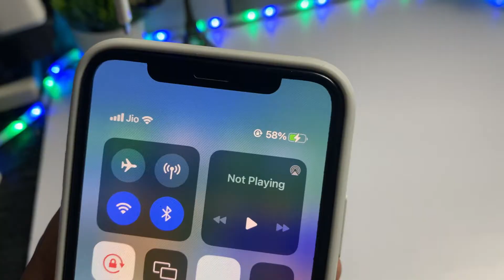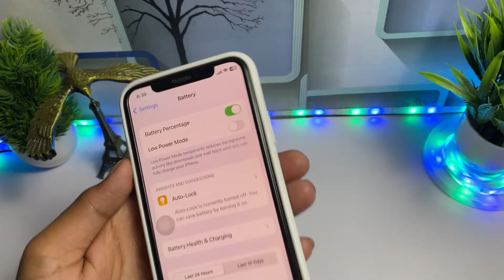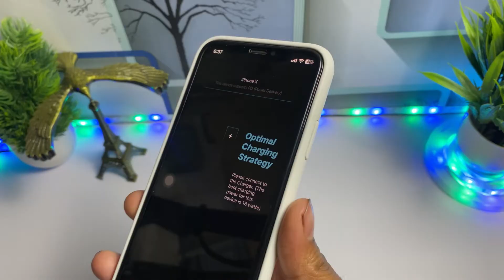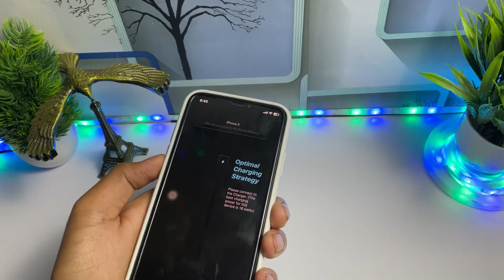🔋How To Check iPhone Battery Charging Speed | How To Check iPhone Battery Charging Status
1.how to check iphone battery charging cycle
2.how to check iphone battery charging speed
3.how to check iphone battery pack charge
4.how to know iphone battery fully charged
5.how to know if iphone battery is charging

➤ Your Queries 🟢

1.how to check iphone battery charging cycle
2.how to check iphone battery charging speed
3.how to check iphone battery pack charge
4.how to know iphone battery fully charged
5.how to know if iphone battery is charging